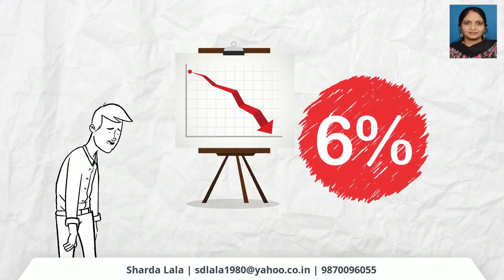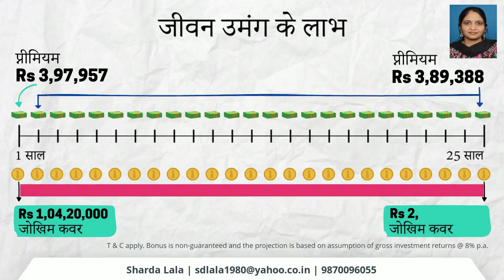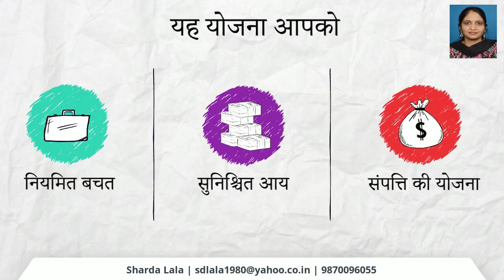LIC Jeevan Umang Plan in Hindi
We offer the best solution for your investment plan with experts who have helped many families with the right advice for their financial needs. Invest in life insurance and mutual funds that guarantee your future security.

Highlights of Siddhantha Wealth Managers
✅ Free Consultation
✅ Hassle-Free Process
✅ Expert Advice
✅ Financial Security & Protection
✅ Complete Transparency
✅ 1 Point Solution